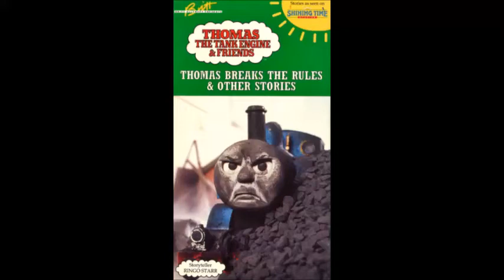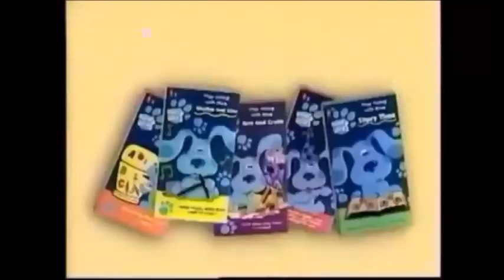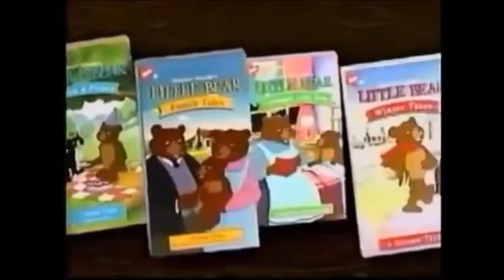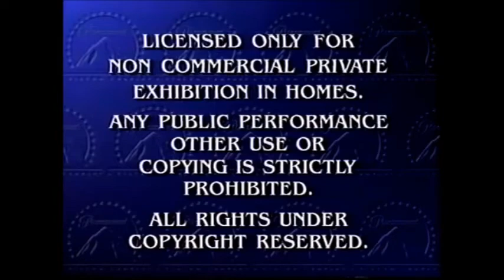Opening to Thomas Breaks The Rules 1999 VHS Real Not Fake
Note: Due to Copyright Infringement, The Rugrats Movie Home Video Trailer will be replaced with The Donkey Kong Country: Legend of Crystal Coconut Trailer when ever I make a 1999 Thomas and Friends Fake VHS Opening.